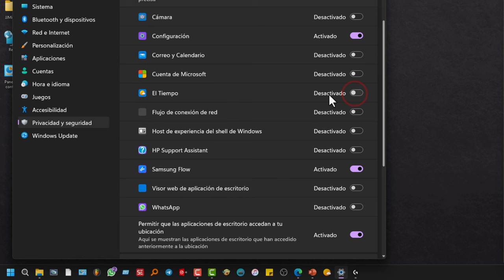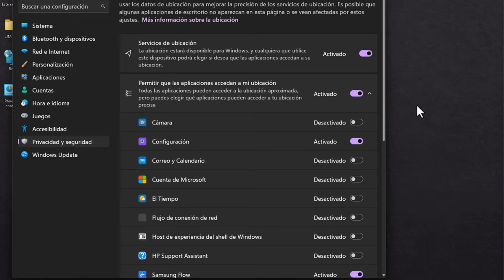Desactivar ubicación Windows11 💻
Te enseño cómo desactivar la ubicación en ordenador con win11. También existe la posibilidad de desactivar solo para las aplicaciones que te interesen. Para habilitar la ubicación es similar.

La privacidad y la seguridad son aspectos fundamentales cuando utilizamos nuestro ordenador con Windows 11. Uno de los elementos clave que debemos controlar es la ubicación. Algunas aplicaciones y servicios requieren acceso a tu ubicación para funcionar correctamente, pero es importante que tengas el control sobre cuándo y cómo se comparte esta información. En este tutorial, te mostraremos cómo desactivar y activar la ubicación en Windows 11 de manera fácil y rápida, para que puedas configurarla según tus preferencias.

1. Abre el menú Inicio y selecciona "Configuración".

2. En la ventana de Configuración, haz clic en "Privacidad".

3. En el panel izquierdo, selecciona "Ubicación".

4. En la sección "Ubicación", verás la opción "Cambiar" debajo del encabezado "Acceso a la ubicación". Haz clic en ella.

5. En la ventana que se abre, cambia el interruptor de "Acceso a la ubicación" a la posición "Apagado" para desactivar la ubicación en Windows 11.

**Pasos para Habilitar la Ubicación en Windows 11:**

1. Sigue los pasos 1-3 anteriores para abrir la Configuración y llegar a la sección "Ubicación".

2. En la sección "Ubicación", verás la opción "Cambiar" debajo del encabezado "Acceso a la ubicación". Haz clic en ella.

3. En la ventana que se abre, cambia el interruptor de "Acceso a la ubicación" a la posición "Encendido" para habilitar la ubicación en Windows 11.

**Conclusión:**

Configurar la ubicación en Windows 11 es un proceso fácil y rápido que te permite controlar la privacidad y la seguridad de tu dispositivo. Al desactivar la ubicación cuando no la necesitas y habilitarla solo cuando sea necesario, puedes disfrutar de una experiencia informática más segura y personalizada. ¡Sigue este sencillo tutorial para proteger tus datos y tu privacidad en Windows 11!